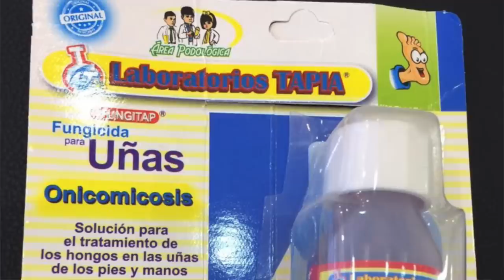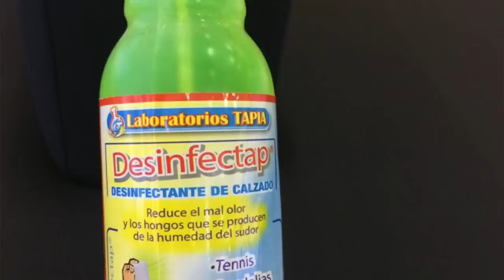QUE NO HUELAN FEOS TUS PIES: 7 PASOS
ES PARTE DEL ESTILO OLER BIEN, INCLUSO CUANDO MENOS TE LO ESPERAS. CON ESTOS PASOS NUNCA OLERÁN TUS PIES.

Visita nuestro sitio asociado de Amazon para productos de tu interés: